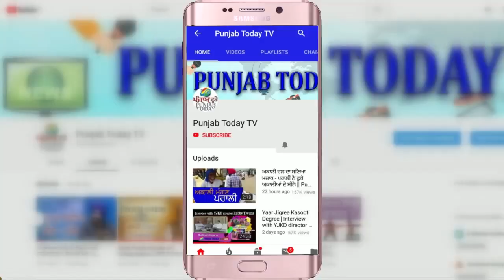राष्ट्रवाद के क्या हैं मायने? Sanjay Singh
राष्ट्रवाद के क्या हैं मायिने? Sanjay Singh | AAP | Punjab Today TV